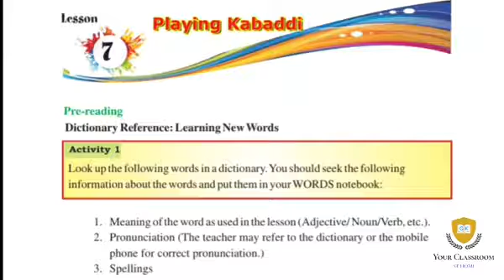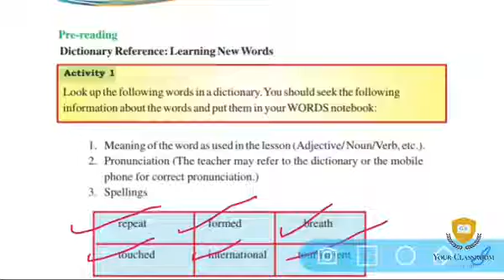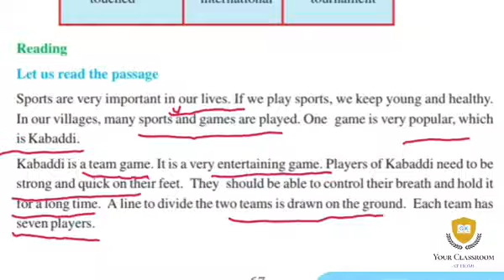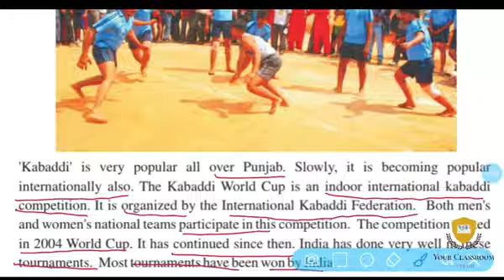Oct/Nov Syllabus | Part -1 / PSEB / Edu.Dept.Punjab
In this video lesson ,I have translated the whole chapter.